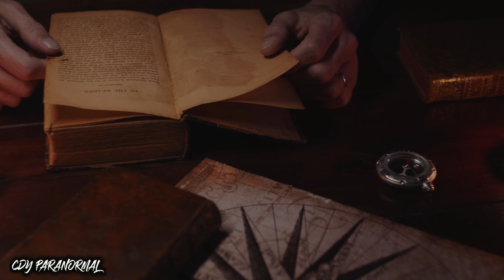RELATO DE TERROR (Mi casa la Habitaban SERES OBSCUROS)/ Relato Real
En este episodio de relatos paranormales conoceremos la historia de sharon y su casa embrujada, en la cual pasaron muchos fenómenos poltergeist y apariciones de fantasmas, una historia de terror que nos dejara sorprendidos !!

contenido unico creado por Cdy Paranormal
edicion de video: Vegas pro
Voz: Cdy Paranormal